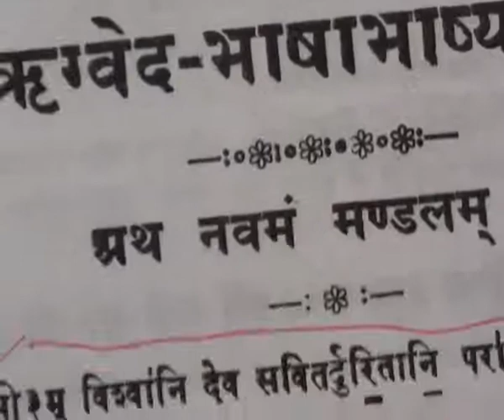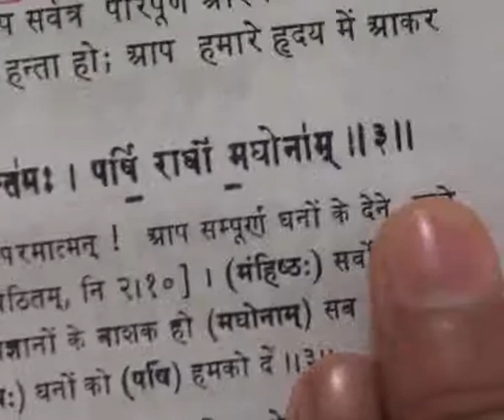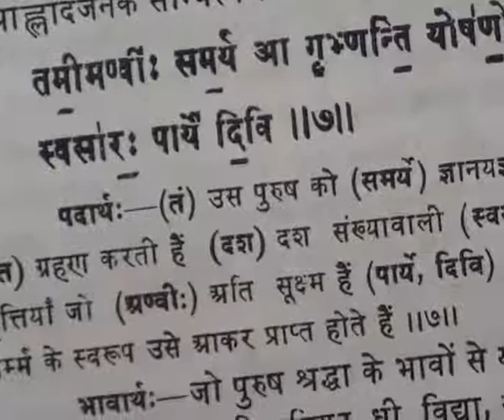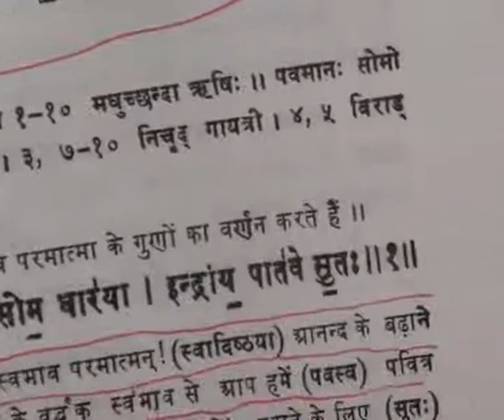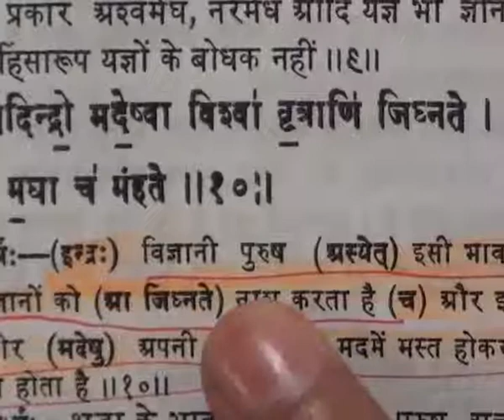Barwala Satsang(4-6 February 2011) Part26 of 37